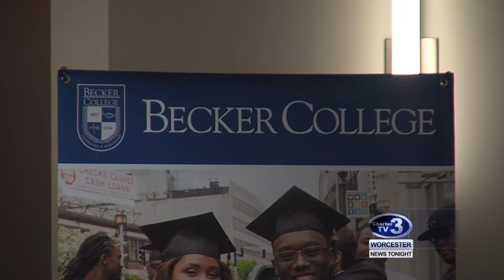Mental Health Documentary Screening - April 18th, 2018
Cam Jandrow reports- A documentary highlights the struggles of people battling mental illness.